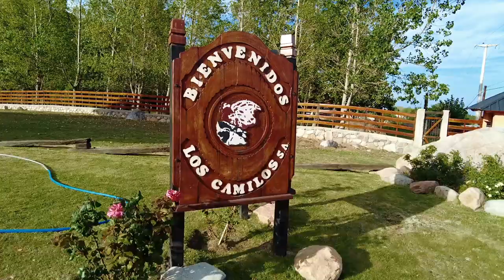Conocé un secadero de jamón al pie de la cordillera de los Andes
En la recorrida por Manzano Histórico en Tunuyán, no podíamos dejar de visitar este secadero de jamón y llevarnos algunas de las cosas que ellos producen.

Conocé la propuesta de Los Camilos y si andas por el pueblo no dejes de visitarlos.